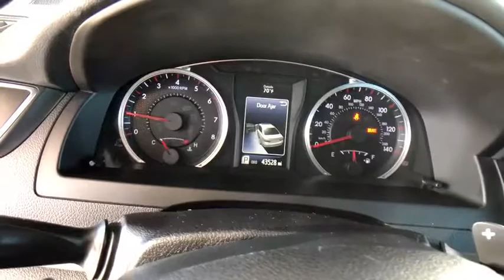2017 Toyota Camry at Puente Hills Toyota. Servicing Claremont, West Covina, Diamondbar, Rowland Heig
Used 2017 Toyota Camry available in City of Industry, California at Puente Hills Toyota. Servicing the Claremont, West Covina, Diamondbar, Rowland Heights, Hacienda Heights, La Puente, CA area.

Recent Arrival! CARFAX One-Owner. Clean CARFAX. Certified. *TOYOTA CERTIFIED* *ONE OWNER CLEAN CARFAX* Camry SE 6-Speed Automatic Predawn Gray Mica ABS brakes Alloy wheels Electronic Stability Control Heated door mirrors Illuminated entry Low tire pressure warning Remote keyless entry Traction control. 24/33 City/Highway MPG Predawn Gray Mica 2017 Toyota Camry SE FWD 6-Speed Automatic 2.5L I4 SMPI DOHCbrbr NO HAGGLE UPFRONT PRICING. ONE LOW PRICE. ONE GREAT DEAL!! Advertised price does not include government fees and taxes any finance charges dealer document processing charge of $85 for lease and $85 for purchase any electronic filing charges or any emission testing charge.brbrToyota Details:brbr * Roadside Assistancebr * Warranty Deductible: $50br * Limited Comprehensive Warranty: 12 Month/12000 Mile (whichever comes first) from certified purchase date. Battery Warranty 8 years/100000 miles (whichever comes first) from original date of first use when sold as new. Fuel Cell Vehicle Warranty 8 years/100000 mile (whichever comes first) on key fuel cell components. Roadside Assistance for 1 Year (for Toyota Certified Used Hybrids program) Limited Comprehensive Warranty: 12 Month/12000 Mile (whichever comes first) from certified purchase date. Roadside Assistance for 1 Year (for Toyota Certified Used Vehicles program)br * Vehicle Historybr * Powertrain Limited Warranty: 84 Month/100000 Mile (whichever comes first) from TCUV purchase datebr * Transferable Warrantybr * 160 Point Inspection (for Toyota Certified Used Vehicles program) 174 Point Inspection (for Toyota Certified Used Hybrids program)brbrAwards:br * 2017 KBB.com 10 Most Comfortable Cars Under $30000 * 2017 KBB.com 10 Best Sedans Under $25000 * 2017 KBB.com Best Resale Value Awards * 2017 KBB.com 10 Most Awarded Brandsbr***Every vehicle comes with a FREE Carfax Vehicle History Report!!*** *Advertised price does not include government fees and taxes any finance charges dealer document processing charge of $85 for lease and $85 for purchase any electronic filing charges or any emission testing charge.